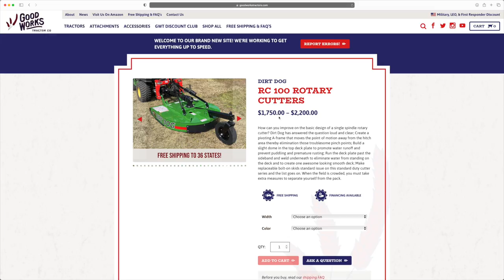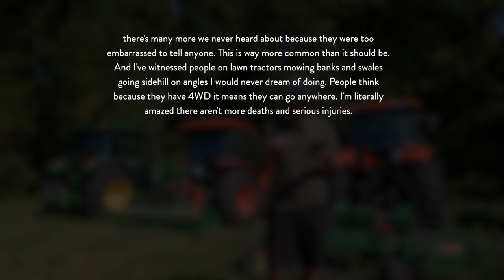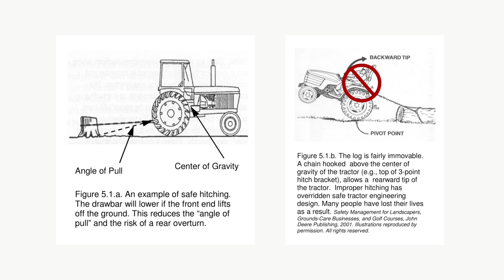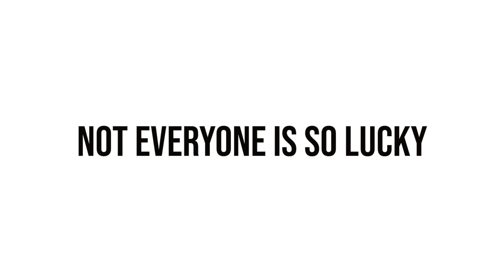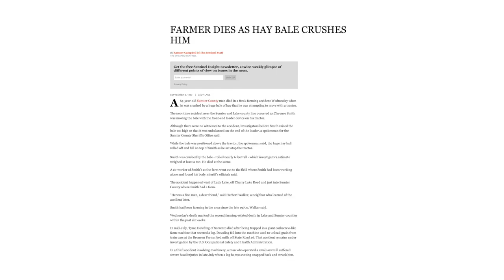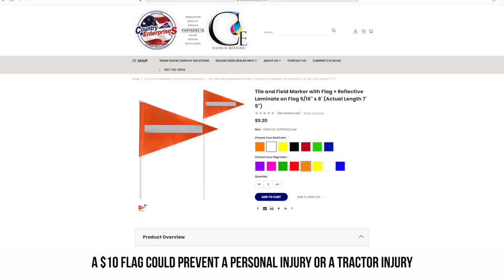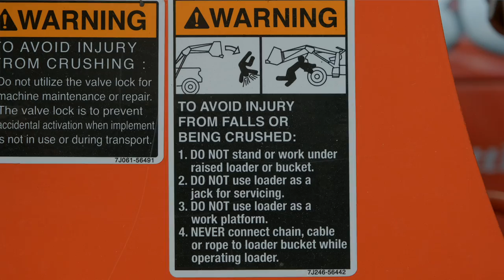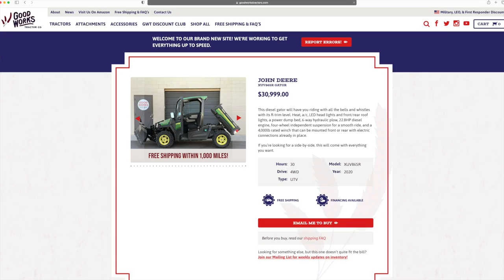TOP 5 WAYS YOUR TRACTOR CAN KILL YOU! BUT YOU CAN AVOID THEM ALL! PART 2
A couple of weeks ago we released a safety awareness video that we thought all tractor operators should watch. Naturally, the comments were a rich source of experience and education, so we gathered even more tips and put them in a new video. Presenting: 5 More Ways Your Tractor Can Kill you!